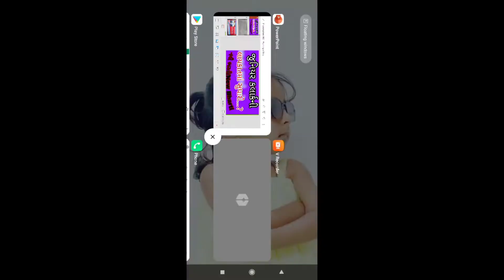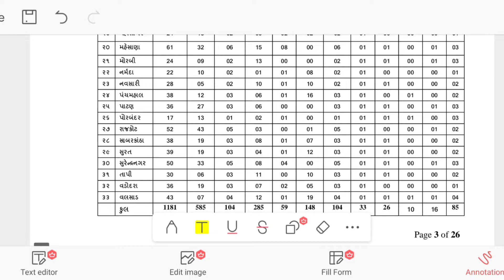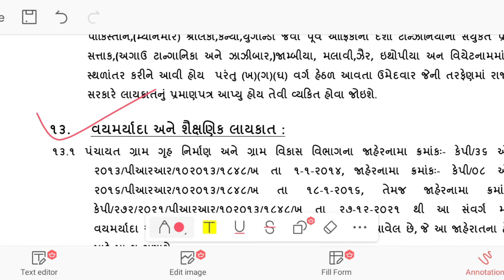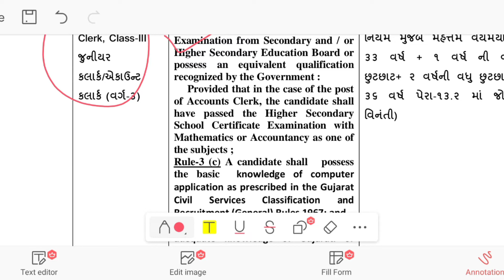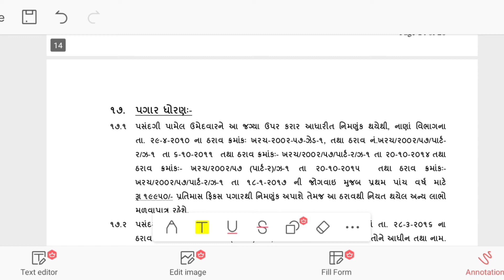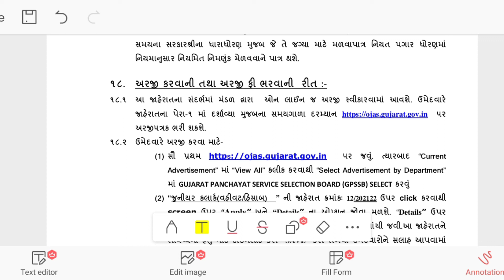જુ.કલાર્કની ભરતી જાહેર 2022 |junior clerk bharti 2022 |લાયકાત 12 પાસ વિદ્યાર્થીઓમાં ખુશીનો માહોલ2022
ગુજરાત પંચાયત સેવા પસંદગી મંડળ જુનિયર ક્લાર્ક  || Ojas || Junior Clark નવી ભરતી લાયકાત માં સુધારો

નમસ્કાર દોસ્તો , બધી ગુજરાત ની પરીક્ષાઓ નો સિલેબસ, રોજગાર સમાચાર, સરકારી ભરતી ને સંલગ્ન બધી ખબર અને બીજું ઘણું બધું જે શિક્ષણ ને લગતું હશે. જે તમને આ ચેનલ સિવાય બીજે ક્યાય નહી મળે. આ ચેનલ પર તમને એવા Educational વિડિયો જોવા મળશે. જે તમારે પરિક્ષા માટે ખૂબ જ ઉપયોગી છે. દરરોજ કાંઈક નવું જાણવા માટે આજે જ અમારી YOUTUBE Channel – Mission Gk by Rajesh Rathod સબ્સ્ક્રાઇબ કરો. અને સાથે ઘંટી ને દબાવી દેજો. જેથી કરીને કોઈ વિડિયો તમારે ચુકાઈ ના જાય। સબ્સ્ક્રાઇબ કરવું બિલકુલ ફ્રી છે. આનો કોઈ ચાર્જ નથી

ગુજરાતની મહત્વની ડેરીઓ pdf file buy

➡️Share કરો
➡️Like કરો
 ➡️ Comment કરો
➡️ દરેક ભરતી ની Notification તથા government exams ની preparation માટે એજ્યુકેશનલ વિડિયોઝ મેળવવા માટે MISSION GK By Rajesh Rathod ને સબ્સ્ક્રાઇબ કરો અને બેલ icon ને ભૂલ્યા વિના પ્રેસ કરી દેજો જેથી કરીને કોઈ અગત્યની નોટિફિકેશન Miss ના થઇ જાય.

 All gujarat jobs information provided free of Mission Gk by Rajesh Rathod